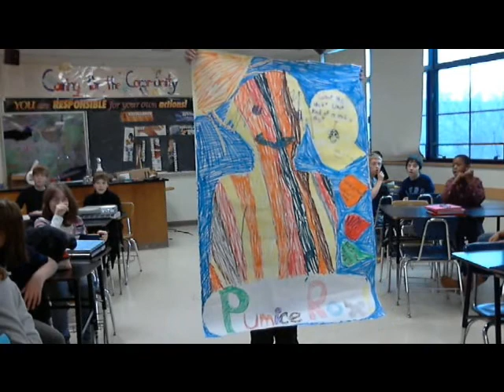2012 rock cycle fasion show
Students explain the rock cycle in the rock cycle fashion show!!!